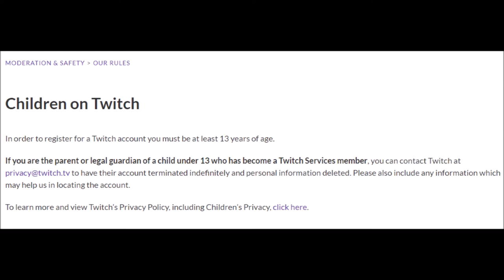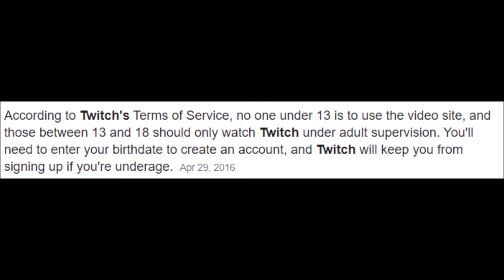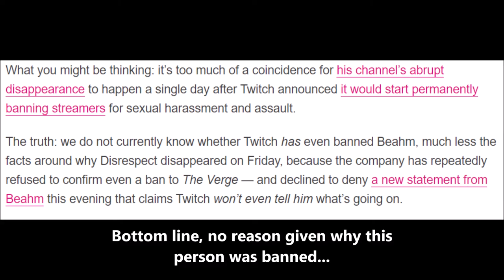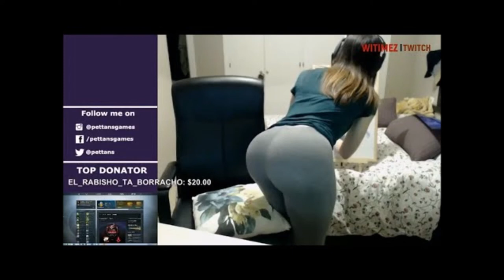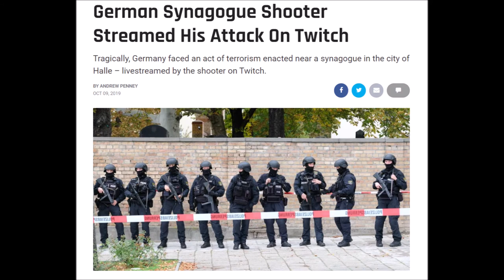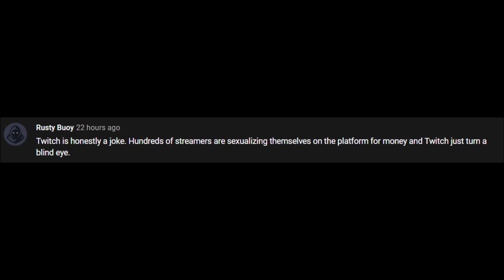The Truth about Twitch... Its Time for Change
● Support your fellow small streamer, prove the statistics wrong, i dare you.